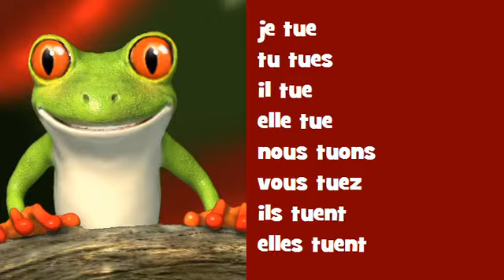Französisch Konjugation Gesang ♫♫♫ # Verb = tuer